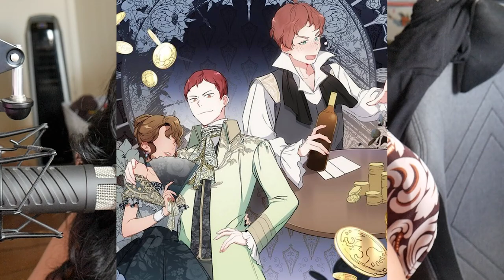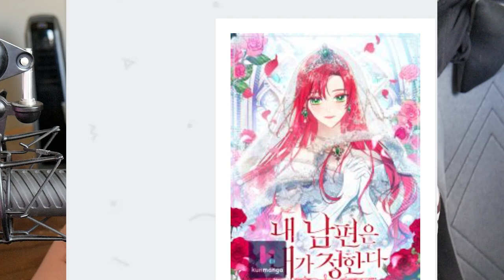5 Manga I'm Reading At The Moment | Manga Manwha Webtoon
5 Manga I'm Reading
Manga Manwha Webtoon

5 Titles I'm Reading at the moment:

-I'll be the matriarch in this life
-I Became The Male Leads Female Friend
-The Heroine Wants Me As Her Sister-in-Law
-My husband is my choice
-I only came to find my dad

TIMESTAMPS
00:00 Opening
00:15 I'll be the matriarch in this life
02:23 I Became The Male Leads Female Friend
05:49 The Heroine Wants Me As Her Sister-in-Law
09:03 My husband is my choice
12:01 I only came to find my dad
14:29 Closing